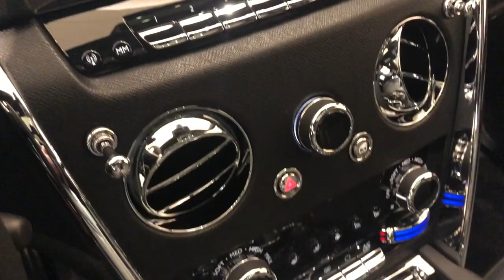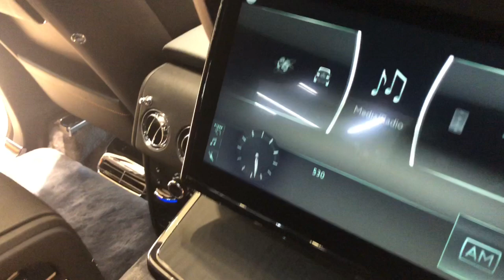2019 Rolls Royce Cullinan Infinity Black